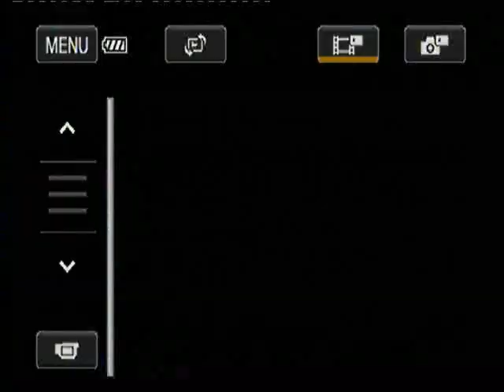ستقول بأعلى صوتك الله عند سماعك هذا المقطع| عبدالناصرحرك | HarakTV